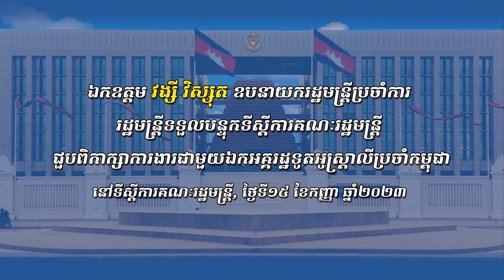ឯកឧត្តម វង្សី វិស្សុត ឧបនាយករដ្ឋមន្ត្រីប្រចាំការ រដ្ឋមន្ត្រីទទួលបន្ទុកទីស្តីការគណៈរដ្ឋមន្ត្រី ជួប